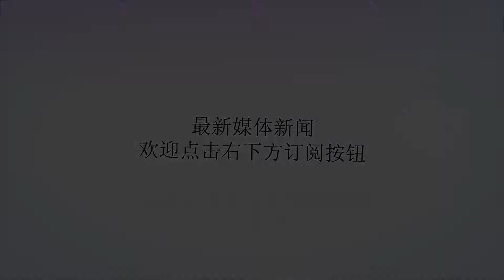历史上的今天！‘大鸟’拉里-伯德宣布退役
谢谢！直播吧8月18日讯1992年8月18日，凯尔特人球星‘大鸟’拉里-伯德宣布退役，结束了他13年的nba生涯。伯德在1978年NBA选秀中于第1轮第6位被波士顿凯尔特人队选中，之后继续在大学就读一年，1979年正式进入NBA。在13年的职业生涯全部效力于波士顿凯尔特人队，新秀赛季当选NBA年度最佳新秀，职业生涯3夺NBA总冠军，3次荣膺NBA常规赛最有价值球员（MVP），2次荣膺NBA总决赛最有价值球员（FMVP），12次入选NBA全明星阵容并在1982年当选NBA全明星MVP，9次入选NBA最佳阵容一阵，1990年入选NBA最佳阵容二阵，3次入选NBA最佳防守阵容二阵，1986年当选年度最佳运动员，1986至1988年三年连庄NBA全明星三分大赛冠军。1992年，伯德代表美国男篮“梦一队”获得巴塞罗那奥运会金牌。同年8月18日，伯德正式宣布退役。1993年，凯尔特人队退役了伯德的33号球衣。1996年NBA诞生50周年之际，伯德入选NBA官方“50大巨星”。1998年，入选篮球名人堂。